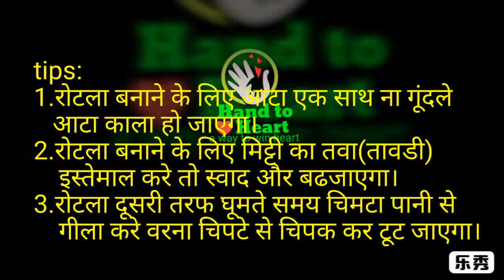Bajri no Rotlo//with tips//રોટલો//how to make millet flour rotlo//बाजरी का रोटला बनानेकी सरल विधि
Here I share simple method to make millet flour rotlo...  Bajri no rotlo
I share some tips also
Millet is a very healthy to eat, specially in winter
If u are doing diet and try to weight loss must add in your meal.
Follow this process to make ROTLO
Next vedio is "masala rotlo " a famous latest street food of Gujarat ..so keep watching
Do comment
Thanks
Hand to Heart.. A simple way to win heart